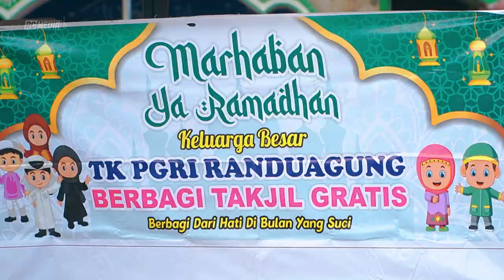Ngabuburit di Jalan Raya: Menyambut Kemeriahan Ramadan dengan Kebersamaan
Bulan Ramadan tidak hanya menjadi waktu untuk beribadah dan berpuasa, tetapi juga merupakan momen untuk merayakan kebersamaan dan kehangatan bersama keluarga, teman, dan masyarakat.

Salah satu tradisi yang sangat dinantikan oleh banyak orang adalah ngabuburit, di mana orang-orang berkumpul di jalan raya untuk menyambut waktu berbuka puasa dengan keceriaan dan antusiasme yang luar biasa.

Di berbagai kota maupun desa di Indonesia, ngabuburit di jalan raya telah menjadi bagian tak terpisahkan dari kehidupan sehari-hari selama bulan Ramadan.

Ini adalah saat di mana jalan-jalan dipenuhi dengan keramaian, kehangatan, dan kebersamaan, menciptakan suasana yang istimewa di tengah-tengah kesibukan Daerah ini.

Nah, Salah satu pemandangan yang paling khas selama ngabuburit adalah pasar Ramadan yang berdiri tegak di pinggir jalan.

Pasar ini menjadi pusat perhatian bagi para pengunjung, di mana mereka dapat menemukan berbagai hidangan khas Ramadan yang menggugah selera.

Dari kolak, es buah, kurma, hingga aneka jenis makanan ringan dan minuman segar, pasar Ramadan adalah surga bagi pencinta kuliner yang ingin mencicipi berbagai hidangan lezat untuk berbuka puasa.

Namun, ngabuburit di jalan raya tidak hanya tentang berbelanja dan mencicipi makanan.

Lebih dari itu, ini adalah waktu yang paling dinantikan oleh banyak orang untuk berkumpul bersama keluarga dan teman-teman.

Di warung-warung makan atau di pinggir jalan, orang-orang duduk bersama, menunggu buka puasa tiba, dan berbagi cerita tentang pengalaman mereka selama bulan Ramadan.

Kegiatan ngabuburit juga seringkali diwarnai dengan berbagai acara sosial dan keagamaan.

Misalnya, ada yang menyelenggarakan acara buka bersama bagi masyarakat sekitar, penggalangan dana untuk membantu sesama yang membutuhkan, atau pun acara pengajian dan ceramah agama yang memperdalam pemahaman akan makna Ramadan.

Selain itu, ngabuburit di jalan raya juga menjadi ajang untuk menunjukkan sikap toleransi dan saling menghormati antarumat beragama.
Banyak tempat-tempat di mana umat Muslim dan non-Muslim saling berbagi kebersamaan dalam suasana yang penuh kedamaian dan harmoni.

Dengan semua kehangatan, keceriaan, dan kebersamaan yang terasa, ngabuburit di jalan raya merupakan momen yang sangat istimewa bagi semua orang yang merayakan Ramadan.

Ini adalah waktu di mana kita bisa merasakan kehangatan persaudaraan dan kebahagiaan bersama, serta menghargai berkah dan keberkahan bulan suci ini.

Jadi, mari kita sambut kemeriahan Ramadan dengan hati yang terbuka, dan mari kita nikmati setiap momen ngabuburit di jalan raya dengan penuh keceriaan dan kebahagiaan bersama keluarga, teman, dan sesama umat manusia.

Semoga bulan Ramadan kali ini membawa keberkahan dan kedamaian bagi kita semua. Selamat menjalankan ibadah puasa!

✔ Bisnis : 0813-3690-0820